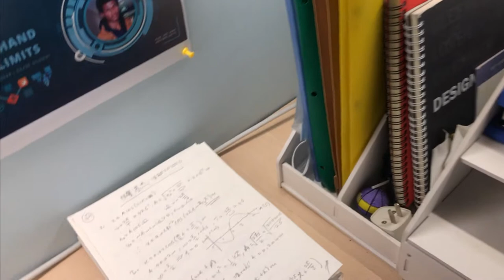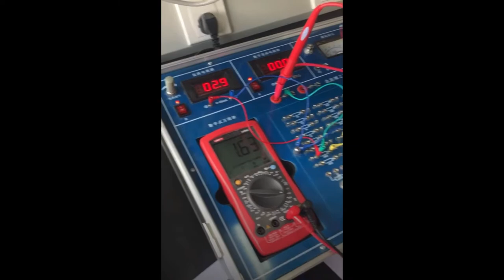A Slice of Beijing Institute of Technology